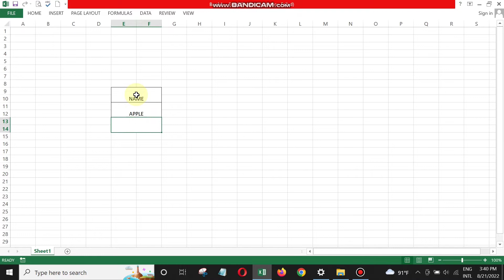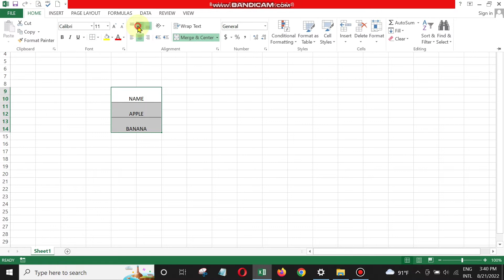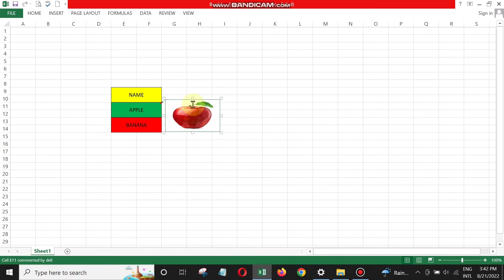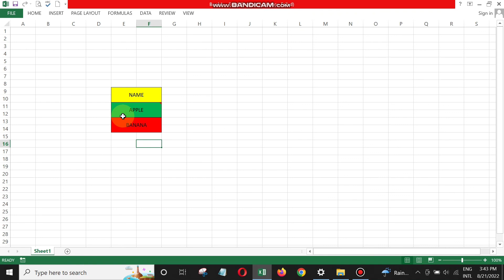How to insert picture into Comment Microsoft Excel (របៀបដាក់រូបភាពចូលក្នុងcommentក្នុង MicExcel)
How to insert picture into Comment Microsoft Excel 2022(របៀបដាក់រូបភាពចូលក្នុងcommentក្នុង Microsoft Excel)

Thank you for YouTube library.